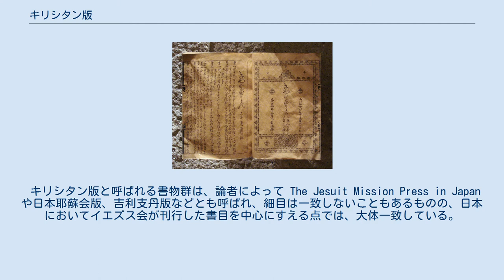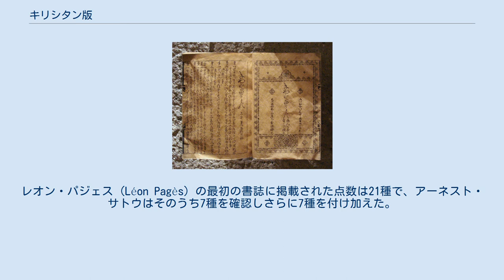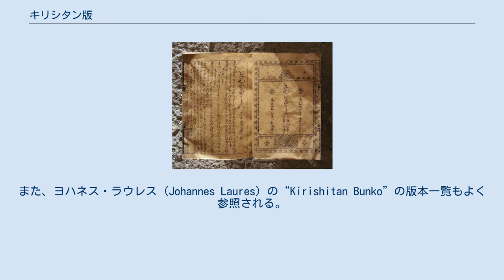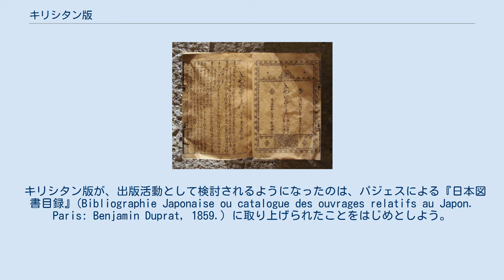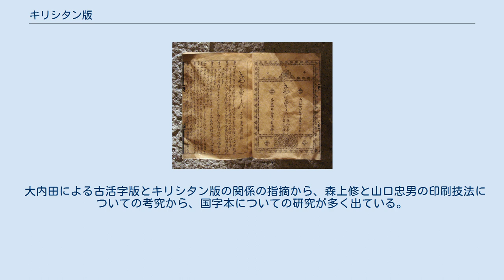キリシタン版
16世紀のキリシタン版（印刷博物館所蔵） キリシタン版（キリシタンばん）とは、近世初期（16世紀末 - 17世紀初め）に日本を中心にイエズス会によって刊行されたローマ字、あるいは漢字・仮名による印刷物の通称である。
 キリスト教の布教のため、日本へ来たイエズス会司祭のアレッサンドロ・ヴァリニャーノが、同会の教育事業の一環として計画した。
その計画は、必ずしも成功したとはいえなかった。
しかし、50点以上の出版物が刊行され、また東アジアではじめて西洋印刷術によって印行された、書物・印刷史上重要な刊行物であり、ローマ字表記された当時の日本語口語文など、言語史上にも貴重な資料になっている。
 キリシタン版と呼ばれる書物群は、論者によって The Jesuit Mission Press in Japan や日本耶蘇会版、吉利支丹版などとも呼ばれ、細目は一致しないこともあるものの、日本においてイエズス会が刊行した書目を中心にすえる点では、大体一致している。
 イエズス会の宣教師アレッサンドロ・ヴァリニャーノは、天正7年（1579年）からの初の日本巡察の際、日本の宣教師などとの会議を経て、さらなる布教の拡大には内外人に教育を施すことが欠かせないことを認め、教育事業を拡大する方針をとった。
すでに教育に必要な書物は整備されつつあったが、教科書の書写は負担が大きく、教科書の日本での出版の必要性を報告した。
また、そのとき、西欧の書物をよくよく吟味して、異端に日本の信者が触れぬべきであるとも述べられている。
ヴァリニャーノは、学林のために教科書をローマ字によって印行する、またのちに片仮名を用いた一般向けの書物を印行する計画を立てた。
日本語の文字による印行は、その数の多さから不可能であるとした。
 その計画は実行することが決められ、天正遣欧少年使節に随行した日本人修道士ジョルジェ・デ・ロヨラの筆蹟をもとにヨーロッパにて活字が作成された。
またリスボンにてロヨラ及びコンスタンチーノ・ドゥラード、アウグスティノ（いずれも日本人）らに技術を学ばせ、また、同地より活版印刷機を持ち帰ることができた。
その運搬の途中、ゴアにてヴァリニャーノと邂逅した使節は、感謝の演説を行い、その演説をもとに通称『原マルティノの演説』（1588年）と呼ばれる書物がコンスタンチーノ・ドゥラードにより印行された。
一行はふたたび日本へと向かったが、既に豊臣秀吉の出したバテレン追放令（1587年）の後で、ただちに帰国することができなかった。
ために、マカオにとどまり、そのあいだに『キリスト教子弟の教育』（1588年）、『遣欧使節対話録』（1590年）を印行した。
ロヨラはマカオで死去してしまったが、ヴァリニャーノが印度副王の使節という資格を帯びて日本に入ったのは天正18年（1590年）7月のことであった。
印刷機は加津佐のコレジオ（学林）に安置された。
 当時のコレジオは島原（加津佐）にあり、のちに天草・長崎と移転したため、それぞれの時期の出版物は出版地の名を採って「加津佐版」「天草版」「長崎版」とよばれる。
また、京都で印行された『こんてむつす・むん地』は、出版者の名を採って「原田版」と呼ばれる。
また、長崎で印行された国字本は、イエズス会から印刷所を委託した後藤宗印という信者のもとで刷られ、3点が確認されている。
 印刷機の導入が決定されたころと比べて、キリシタンへの政治的弾圧は大きなものとなっていた。
各地のイエズス会の施設が破壊され、まず加津佐のコレジオにおかれた印刷機は、日本語及びラテン語の書物の印刷に早速使われ、日本文典や辞書などが印刷のために準備された。
出版にあたっては内容を研究・精査し、認可したもののみにし、以降教団で統一的に使用するものとした。
認可は教皇より日本で独自に行えるよう勅を得て望んだのである。
その後、天草の学林、長崎へと印刷機は場所を移し、また資金の都合などから、後藤登明宗印（印刷所）へ印刷機を託し、国字本の出版をさせたり、京都において原田アントニオに出版させたりしたのであった。
 慶長19年（1614年）にキリシタンに対する大々的な追放令が出され、印刷機がマカオに移されたのちも『日本小文典』（1620年）などが印行されはしたものの数点にとどまり、日本に残った書物も寛永4年（1627年）焼却されたのである。
 こ...